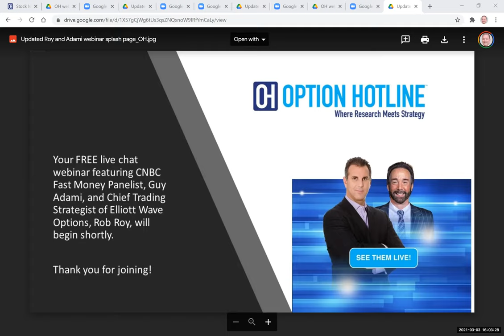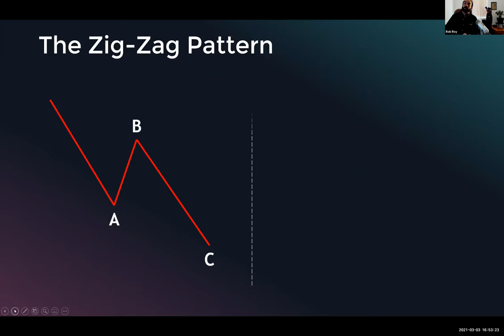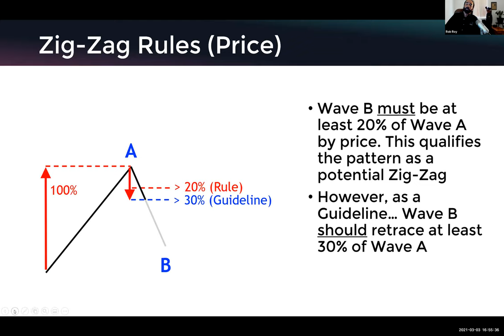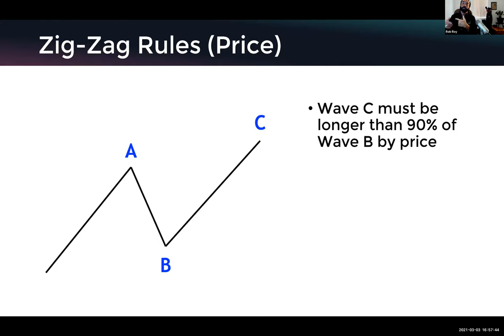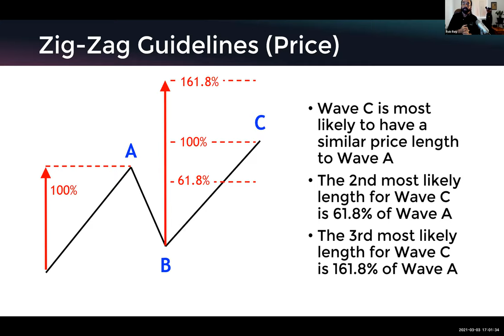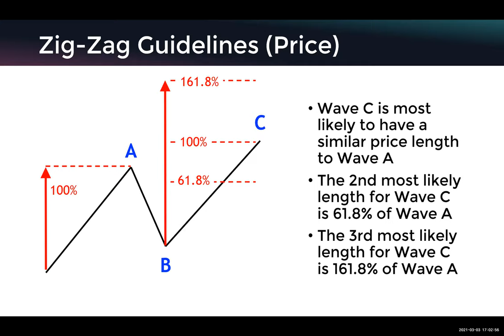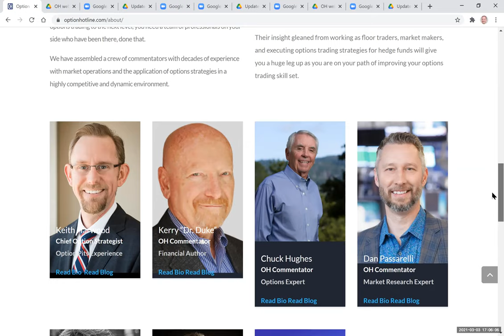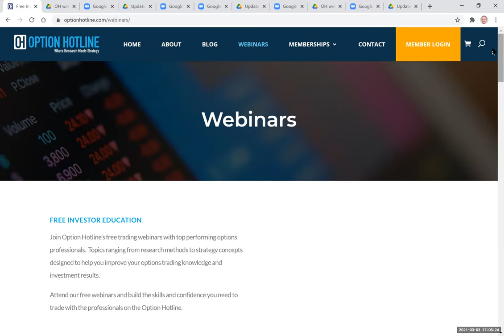Option Hotline Webinar - What's Going On With Gold - With Guy Adami and Rob Roy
Over recent weeks and months the normal relationship between Gold and interest rates seems to have broken down. Similarly, when it comes to metals, Silver seems to be leading Gold rather than vice versa. So what is going on with Gold? … and what part is Bitcoin playing?